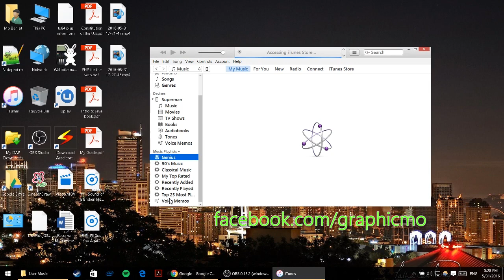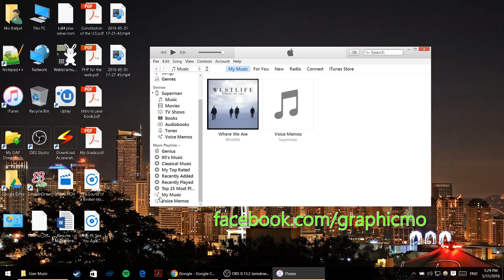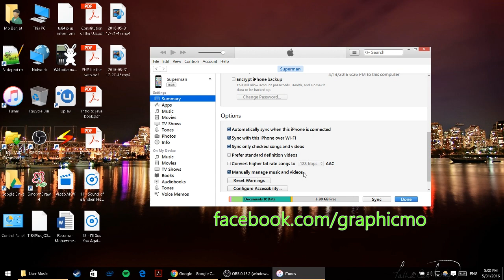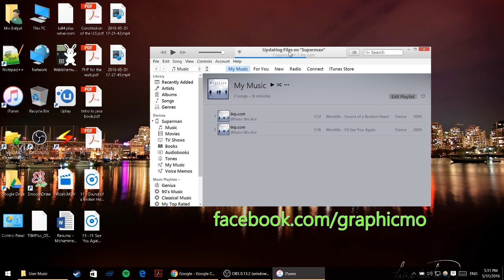How to Create Playlist and Transfer it to iPhone iTunes 12.4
Hello, in this tutorial I will show you how to create a music playlist and transfer it to your iPhone or iPad using iTunes 12.4